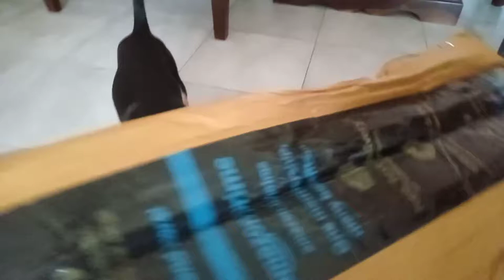Puppy Chihuahua Gets a Gift | Chihuahua Bag Carrier